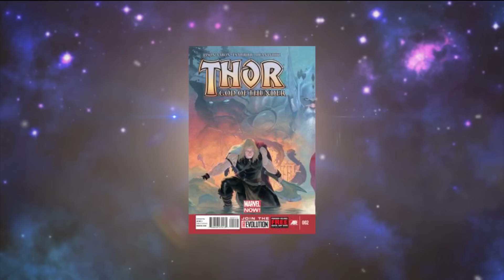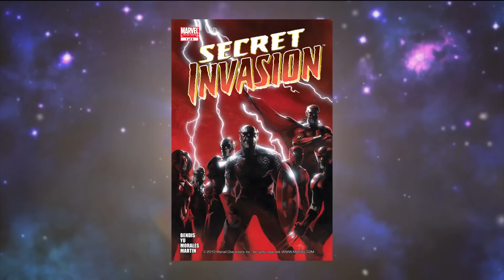จากชัยชนะสู่ความผิดพลาด[Chaos war Part 1]comic world daily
วันนี้เป็นเรื่องราวของChaos war